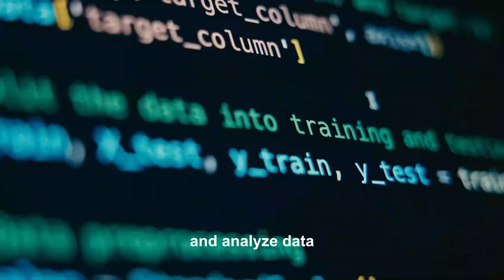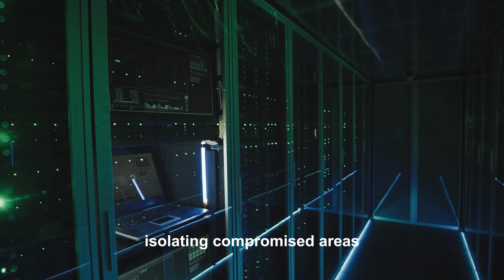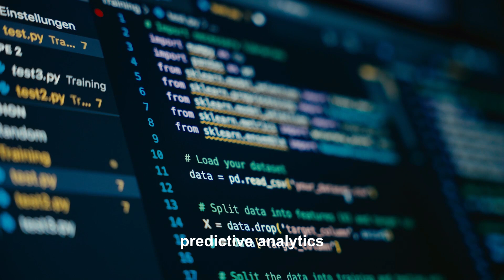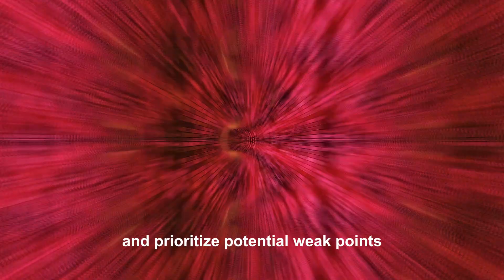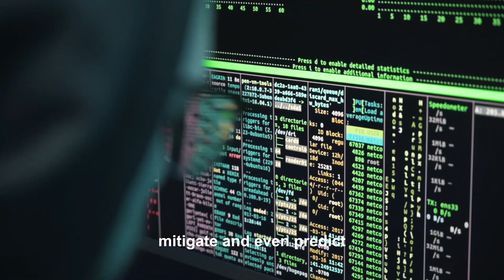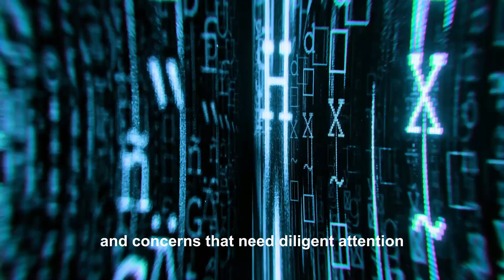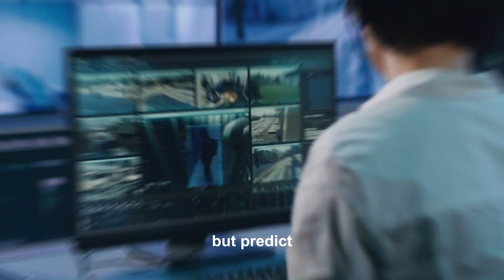Leveraging AI for Smarter Defense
In a rapidly evolving digital world, the importance of leveraging cutting-edge technology for smarter defense strategies cannot be overstated. Enter Artificial Intelligence (AI), a game-changer in cybersecurity and defense.

This video explores how organizations can harness the power of AI to fortify their defenses against emerging threats. From predictive analytics to autonomous threat detection, AI-driven solutions offer unprecedented capabilities in safeguarding sensitive data and infrastructure.

Join us as we delve into the transformative potential of AI algorithms in identifying vulnerabilities, predicting attacks, and orchestrating rapid responses. Discover how machine learning and deep learning techniques enable security systems to adapt and evolve, staying ahead of the curve in an ever-changing threat landscape.

Furthermore, we'll examine the role of AI in enhancing incident response, threat intelligence, and security automation, empowering organizations to proactively mitigate risks and minimize potential damages.

Stay ahead of the cybersecurity curve and learn how to leverage AI for smarter defense strategies in today's digital age. Watch now to unlock the key to a more secure future.

Grab a copy of my book here.

AI-Driven Incidence Response

Next-Gen Cybersecurity

Autonomous Security